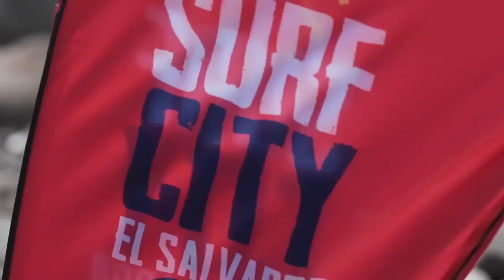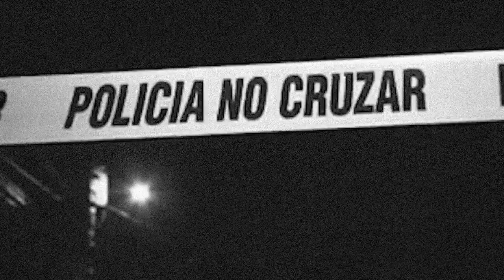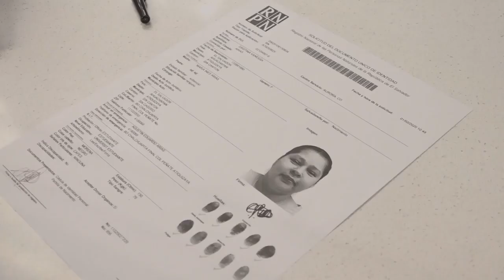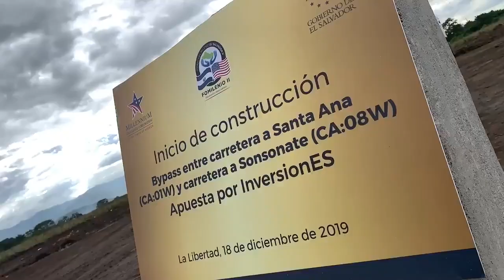Nayib encara a Diputados ! No hay mas Tiempo que Perder!